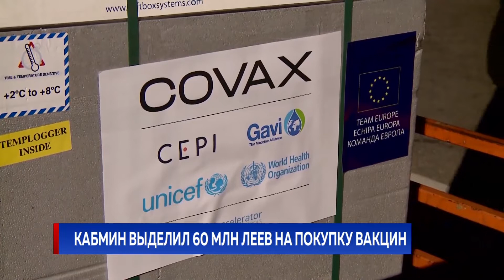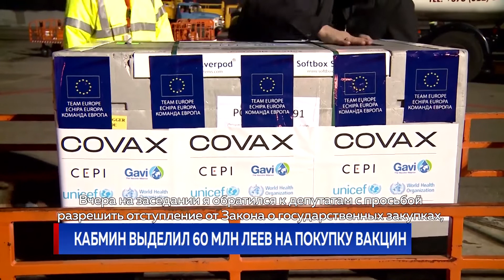КАБМИН ВЫДЕЛИЛ 60 МЛН ЛЕЕВ НА ПОКУПКУ ВАКЦИН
Между тем власти ускорили все процессы для того, чтобы как можно скорее доставить в страну как можно большее количество вакцин. 60 миллионов леев выделяет правительство из резервного фонда на закупку сыворотки от коронавируса. Этой суммы будет достаточно для приобретения свыше 338 тысяч доз. Кабмин ориентировался на примерную цену в 10 долларов за дозу.